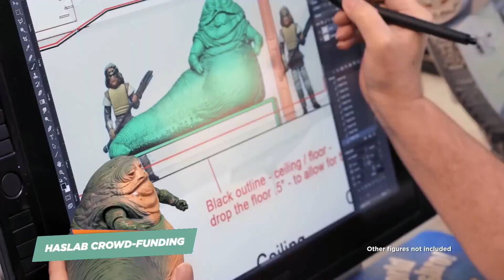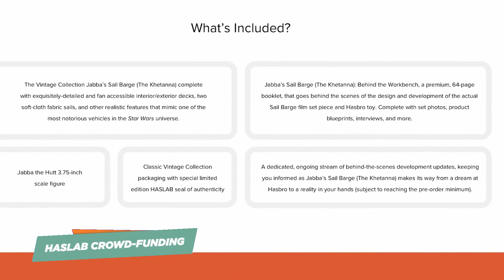Hasbro is Crowdfunding Jabba's Sail Barge... for $2.5 Million? - Up At Noon Live!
Would you drop $500 on a Star Wars playset? Can you find 4,999 friends who'd do the same?

Follow IGN for more!